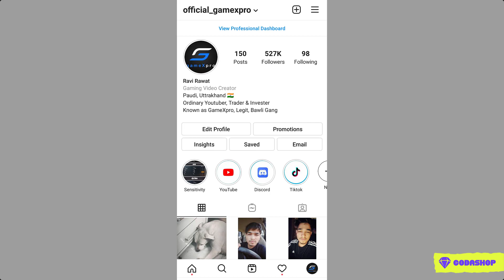😲 All BGMI Youtubers in same Custom for win in this Match - Special Custom Room - GameXpro